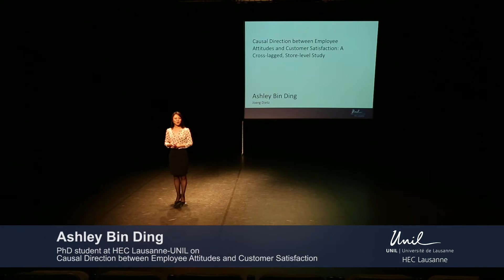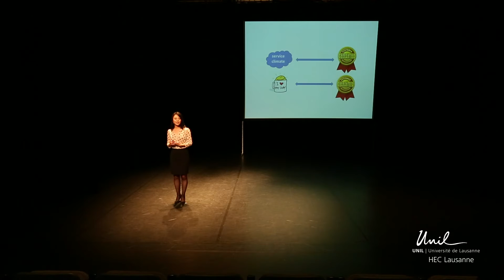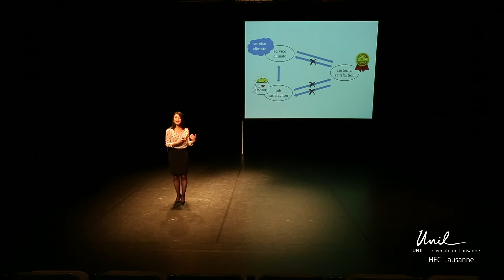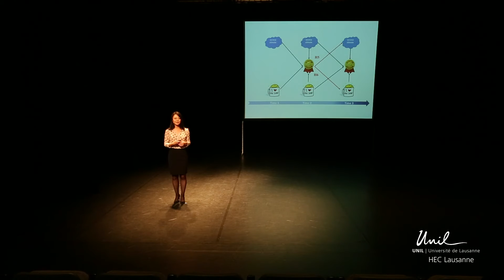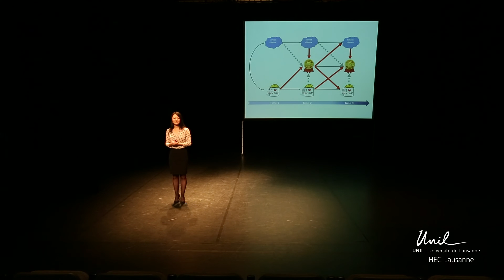Ashley Bin Ding - Causal Direction between Employee Attitudes and Customer Satisfaction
HEC Lausanne UNIL Talks: PhD students from HEC Lausanne, University of Lausanne, present their research in a TED-style talk.

In this video, Ashley Bin Ding talks about causal direction between employee attitudes and customer satisfaction, a cross-lagged, store-level study.